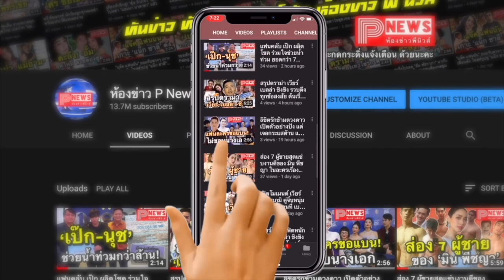ห้องข่าวพีนิวส์ | "ตงตง กฤษกร" กล้าม ซิกแพกแน่นเปรี๊ยะ งานดีสุด ๆ